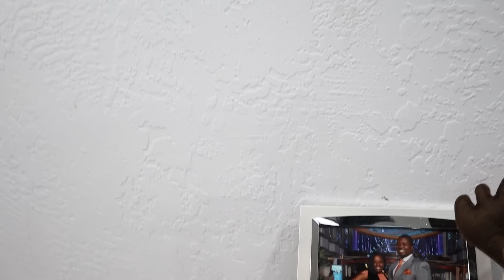We were really prepared to decorate our Christmas tree but then this happened! Oh no!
The holiday season is upon us. We are excited to get our Christmas decorations on a roll. With two new members to our family, this is sure to be a merry Christmas! We were really prepared to decorate our Christmas tree but then this happened! oh no! Find out what happens!

2. Share our Youtube content with at least 5 people that are not subscribers/viewers.
3. Send us proof that you followed our IG and a screenshot of the shares to DM on IG.

Isaiah 41:10 Don't be afraid, for I am with you. Don't be discouraged, for I am your God.  I will strengthen you and help you. I will hold you up with my victorious right hand.